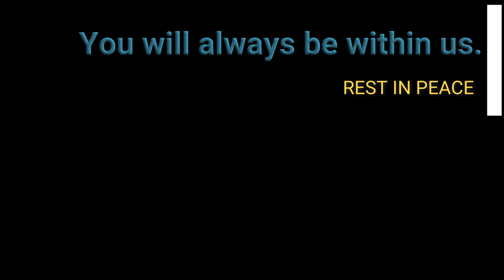Kellye Nakahara Wallett, Actress on 'M*A*S*H,' Dies at 72